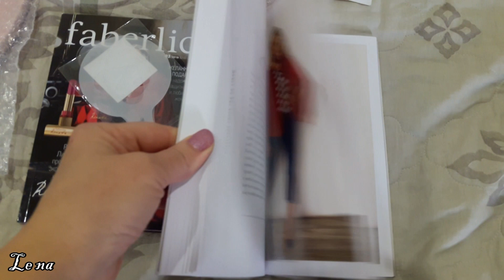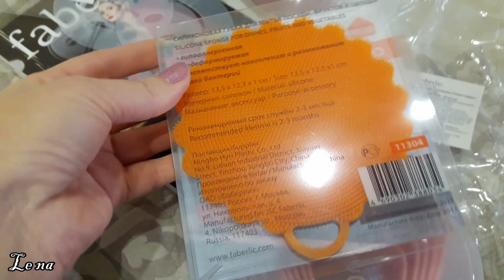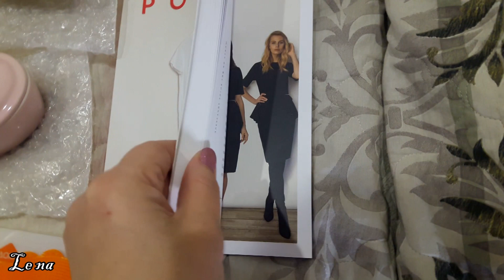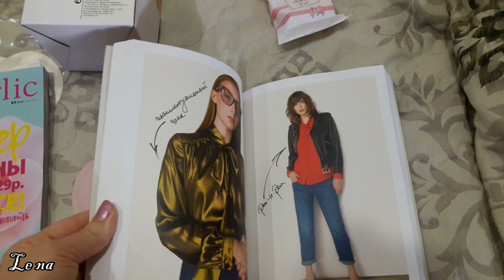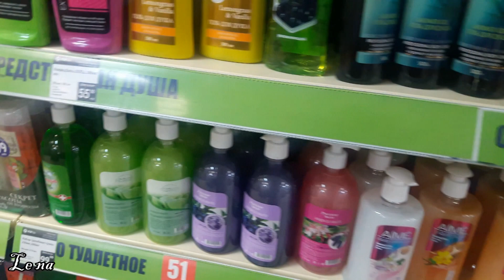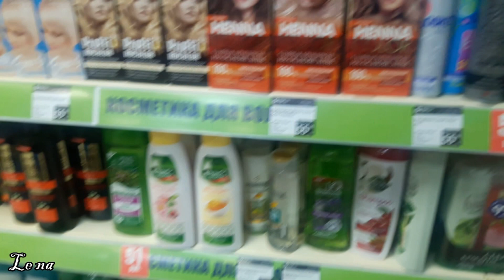ВЛОГ: В МАГАЗИНЕ ФИКС ПРАЙС ФЕВРАЛЬ/ МИЛЫЙ ЗАКАЗ ФАБЕРЛИК +КНИГА А.РОГОВа/ ПОКУПКИ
Покупать косметику ФАБЕРЛИК со скидкой + Получить Подарок и оформлять заказы через Интернет можно по ссылке :